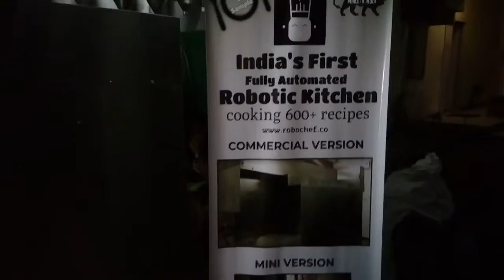ROBOCHEF Robotic kitchen